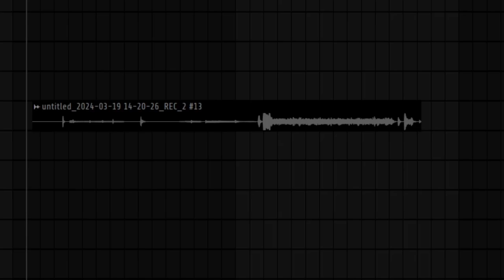color bass from printer (FULL SONG IS OUT)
who did even know that printer could do this???

IMPORTANT:
No collabs.
No spam.
Thanks for attention!